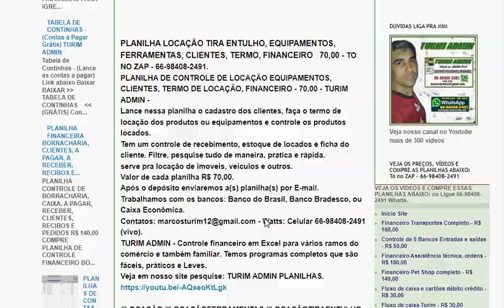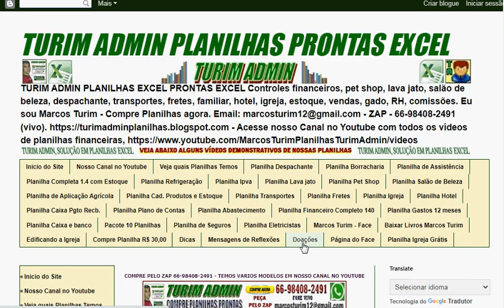SITE E BLOG DAS PLANILHAS PRONTAS TURIM ADMIN PESQUISE ACESSE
PEQUISE PLANILHAS TURIM ADMIN PELO BLOG OU PELO SITE, TURIM ADMIN.
COMPRE PLANILHAS PELO SITE TURIM ADMIN, DUVIDAS PODE ME CHAMAR NO ZAP. 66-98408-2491
NAS COMPRAS DAS PLANILHAS SEMPRE PODE ME CHAMAR NO ZAP,  TANTO NAS COMPRA PELO YOUTUBE OU PELO SITE.

PLANILHAS PRONTAS TURIM ADMIN – MAIS DE 400 MODELOS QUE TEMOS - TURIM ADMIN - To no zap - 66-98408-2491.
Nesse vídeo mostro imagens de que temos no youtube. São planilhas prontas Excel, que enviamos por e-mail, com o preço a partir de 30,00 cada.
TEMOS VARIOS OUTROS RAMOS DE ATIVIDADES EM PLANILHAS.
PLANILHAS DE LAVA JATO, FRETES, PET SHOP, SALÃO DE BELEZA, HOTEL, DESPACHANTE, FAMILIAR, EMPRESARIAL, AGRÍCOLAS, VENDAS, ESTOQUE, CLIENTES, CAIXA, CHEQUES, EMPRÉSTIMOS, JUROS, CONCILIAÇÃO BANCARIA, CARTÕES, ETC. To No Zap. 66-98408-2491.
Conheça e assista os vídeos das planilhas Turim Admin que já fizemos. VEJA OS VIDEOS DO CANAL;
Valor de cada planilha: A partir de R$ 30,00 varios preços cada, vários modelos e preços